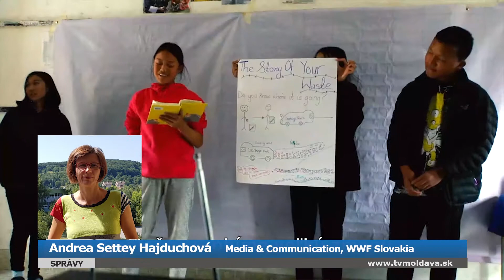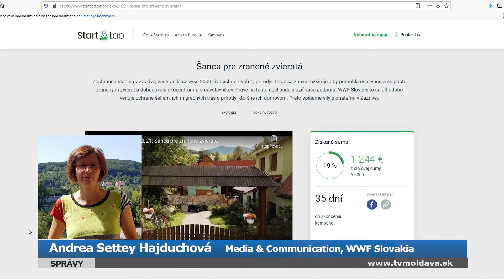Hodina Zeme 2021 sa blíži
V sobotu, 27. marca si svet o 20:30 miestneho času opäť pripomenie Hodinu Zeme.
Svetové dominanty v tomto čase zvyknú zahaliť svoje miesta do úplnej tmy. Deje sa to aj nás
na Slovensku. Zhasínajú hrady, zámky, pripájajú sa aj firmy, organizácie, centrá voľného času,
umelci, či jednotlivci.